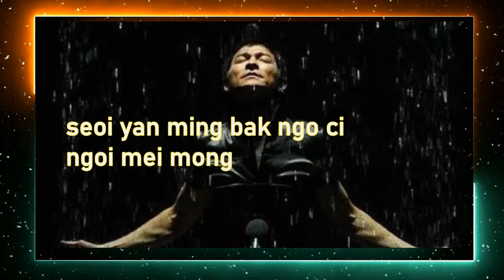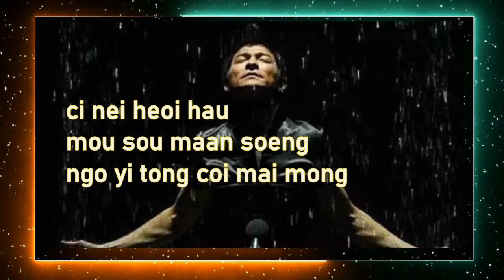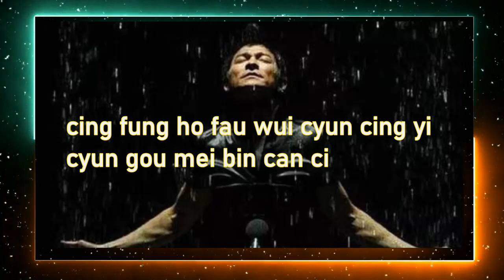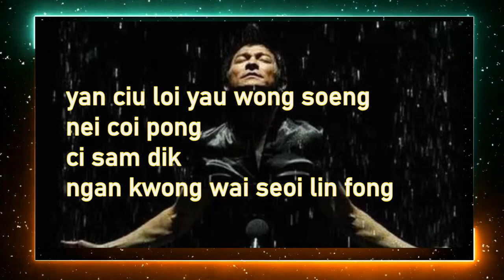Andy Lau 刘德华 下雨晚上 - Jyutping Lyric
Andy Lau Cantonese Song
Ha Yu Man Soeng / Xia yu wan shang

刘德华 下雨晚上
haa yu maan soeng
cing seoi wan yeung
gei gwaa nei coi ho fong
ye leoi sei dong
mou yu yun mong
daai zeoi ngam maa kong mong

yan ciu loi yau wong soeng nei coi pong
ci sam dik ngaan kwong wai seoi lin fong
seoi yan ming baak ngo ci ngoi mei mong
mui tin
duk loi duk wong

mou yu tiu mong
loeng ngaan yau leoi ying hong
ci nei heoi hau
mou sou maan soeng
ngo yi tong coi mai mong

music

si nei wan yau ngo dik ci
koek wui bin yi lau bat cyu
cing fung ho fau wui cyun cing yi
cyun gou mei bin can ci

ha yu man soeng
ceoi yi sei mong
mun nou yan ceung yiu fong
ye yu ci coi
wo ngo syut cyu
faai faai gou bit mai mong

=== music

mui tin duk loi duk wong

nung cing wo mat yi bat wui taam mong
gu daan dik, mui tin ceung lau long hon
cung loi mou hau fui ci ngoi coi kong
naa gun